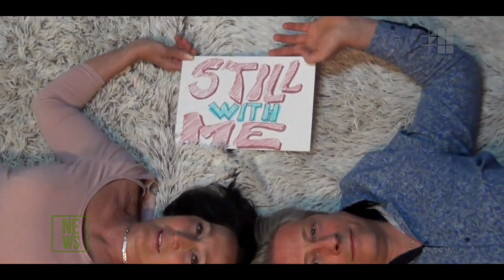LongStoryShort! - interjú @Music Channel NEWS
Ha nem akarsz lemaradni a legfrissebb sztárhírekről, akkor látogass el a Music Channel oldalára: